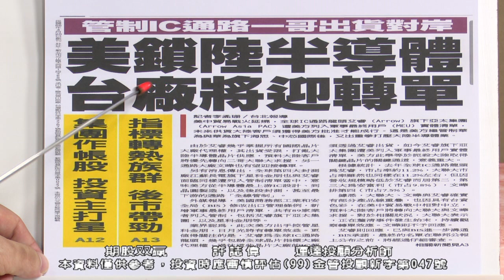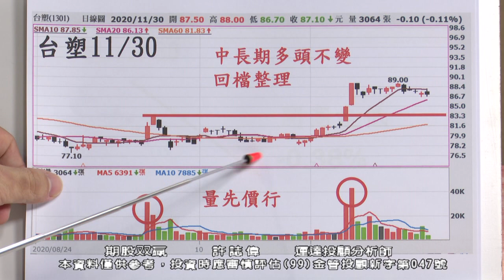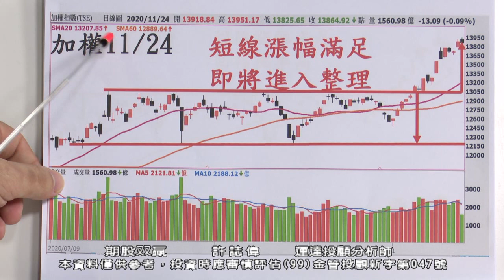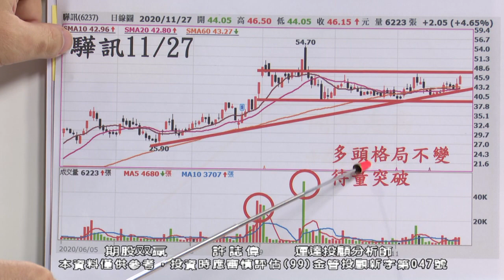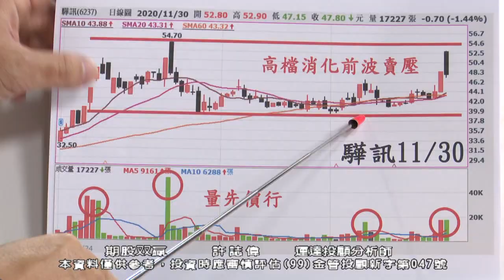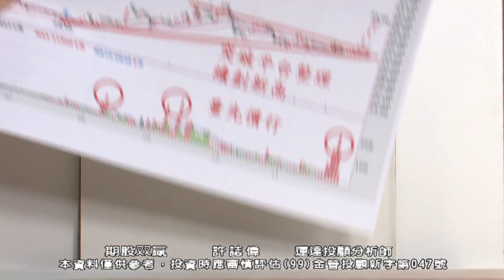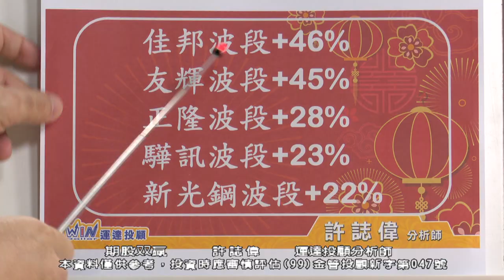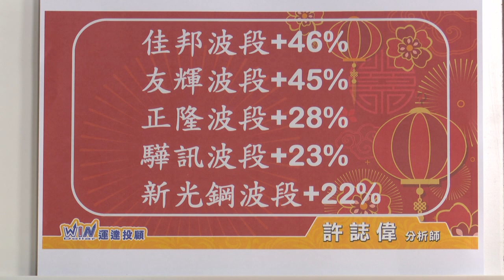20201130 許誌偉 期股双贏